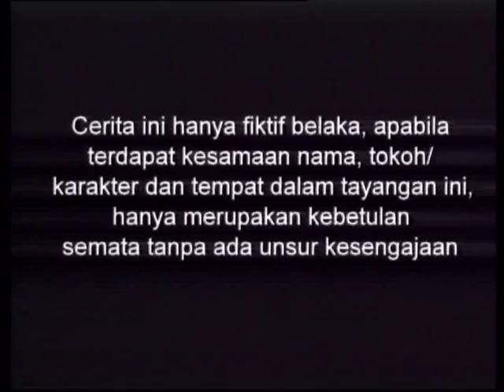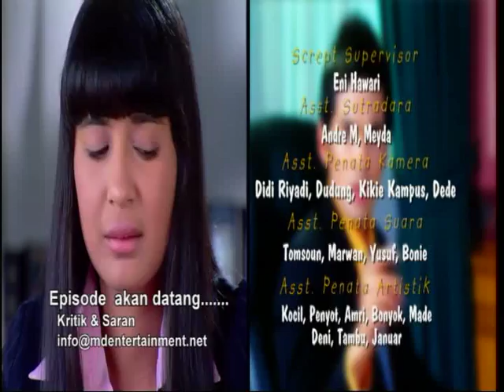Cinta Fitri Seadon 1 - Episode 108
Selamat Menonton